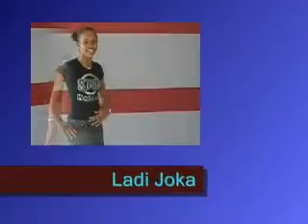Crazy Chiques Teen Edition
Just the Teens fooling around